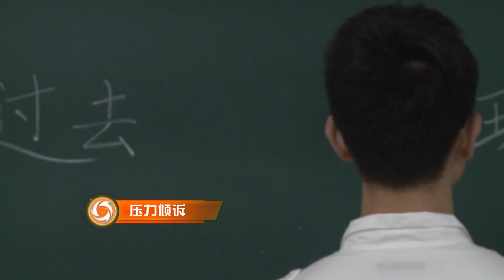重庆卫视《大声说出来》20160512：回不去的爱